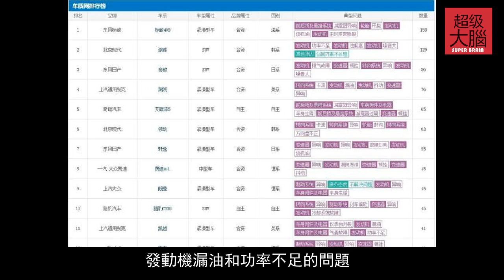2019年2月汽車投訴榜單來瞭：標緻高居榜首，大眾現代日産各兩款